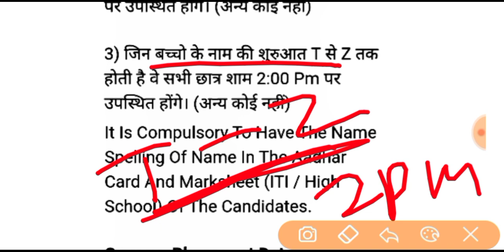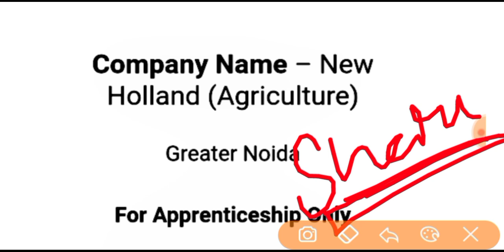New Holland Tractor में लगातार दूसरी भर्ती💥💥 | ITI CAMPUS INTERVIEW | ITI JOBS 2021 | ITI CAMPUS JOB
New Holland में लगातार दूसरी भर्ती💥💥 || ITI CAMPUS INTERVIEW || ITI JOBS 2021 || ITI CAMPUS JOB

iti job
iti jobs